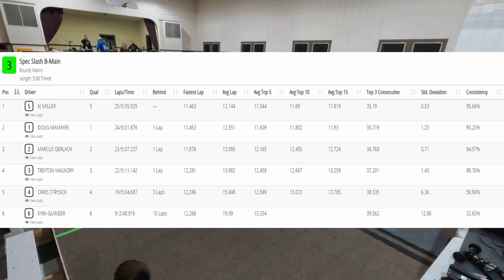S1W9 03 Spec Slash B Main